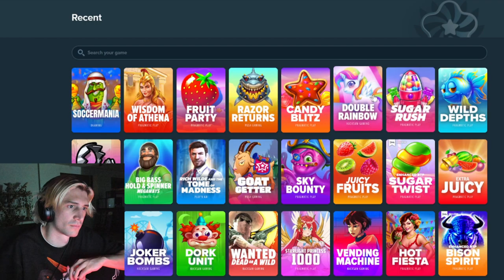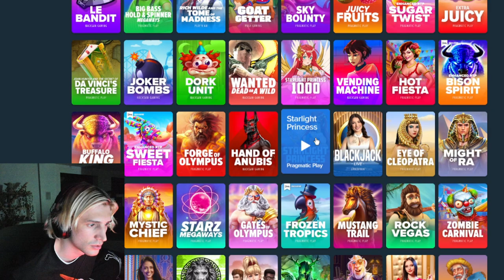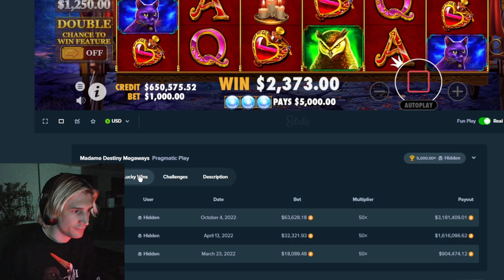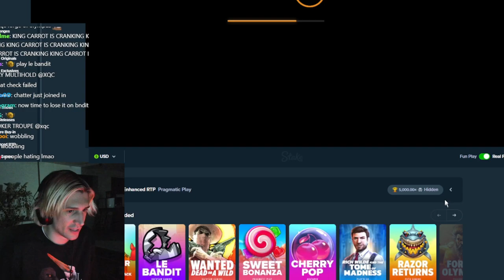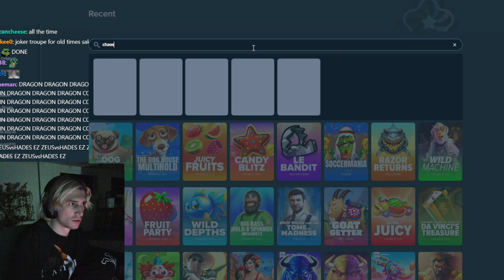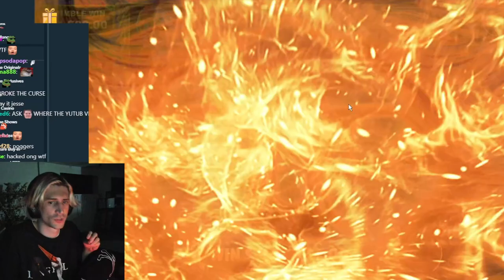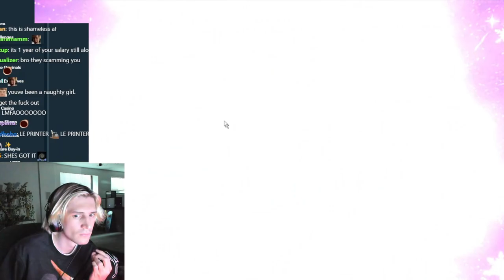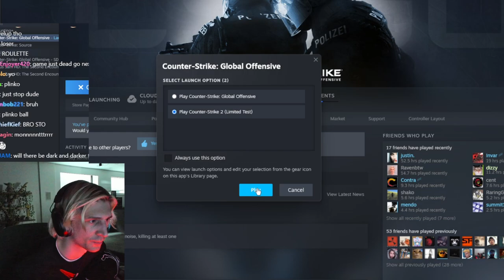xQc Full Gamba Stream #8